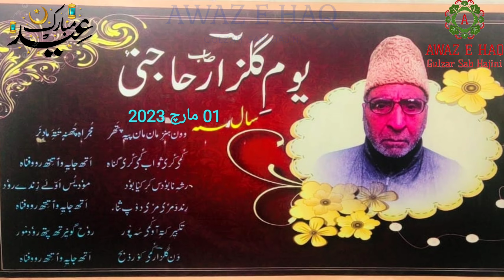MEHFIL-E-EID || محفلِ عید || Singer: Gulzar Ahmad Ganai || Dated: 1st March 2023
📸Camera Man: Mr. Muzaffar Mohi ud din Mir
📷 Co-Camera Men
1. Mohammad Muzaffar Bhat, Bandipora
2. Mushtaq Ahmad, Onagam Bandipora